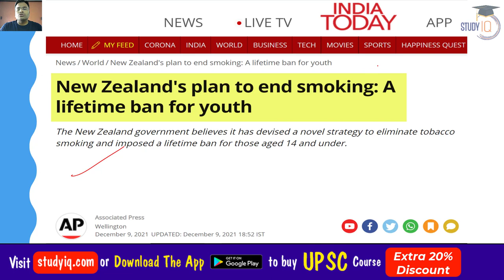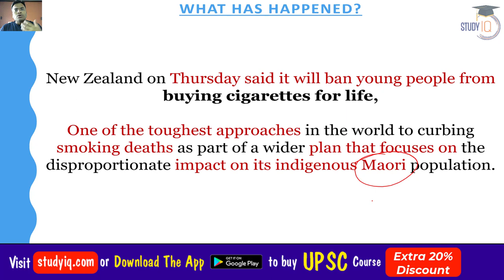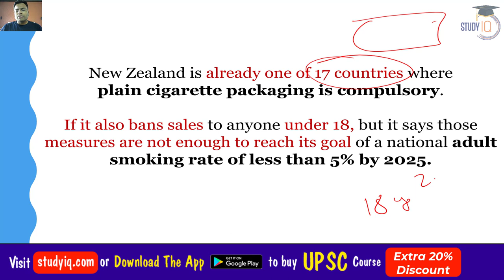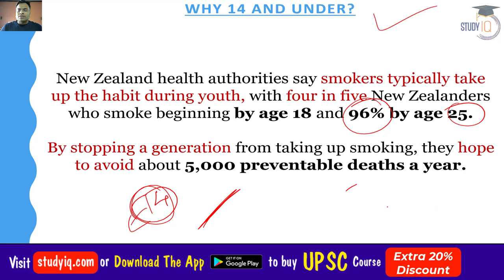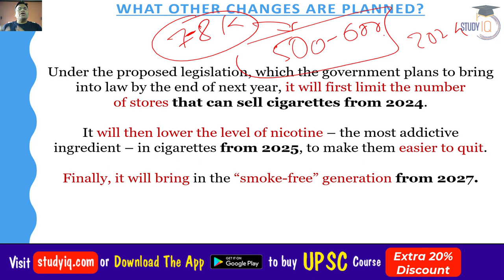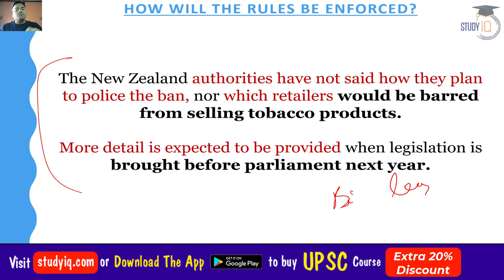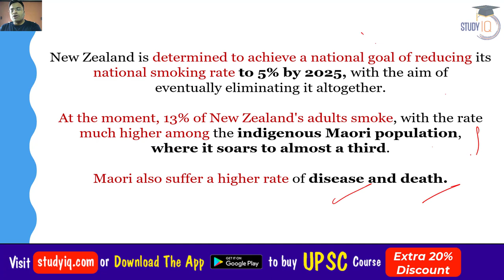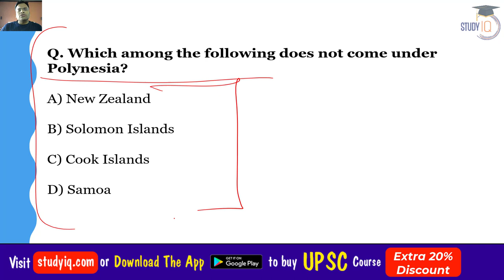New Zealand's lifetime ban on cigarette sales, Will other nations also ban cigarettes? Economy UPSC